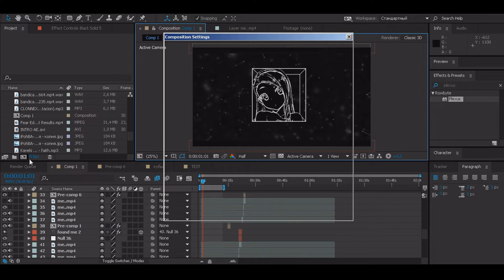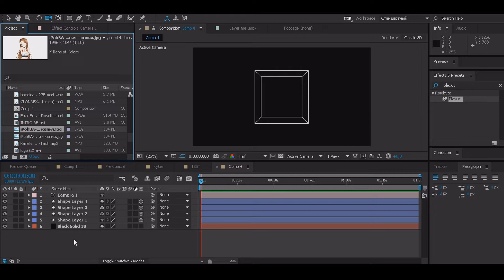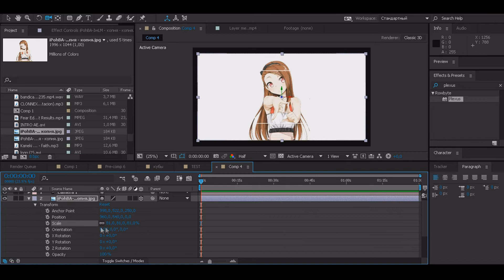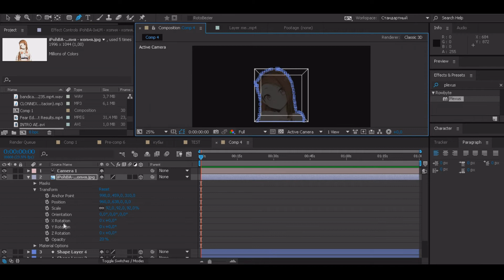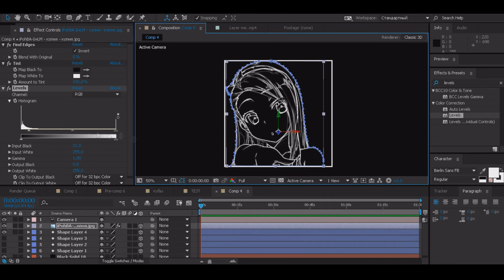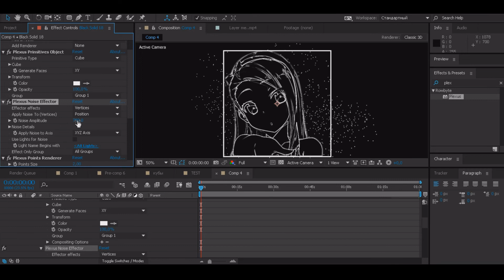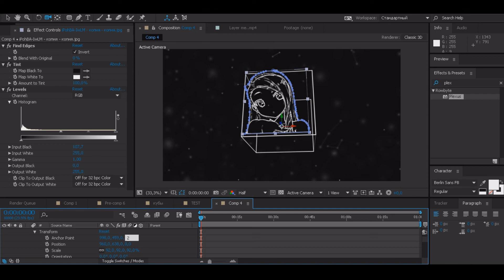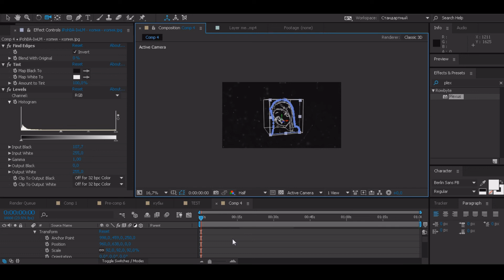After Effects AMV Tutorial - plexus / cube / intro (ENG sub/RUS)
В этом видео я покажу вам, как создавалось данное интро.
В нем использовались такие плагины как :
Plexus, Tint, Levels, Find Edges каждый из которых я подробно распишу.
Для движения частиц на заднем плане используйте часики в Noise Amplitude